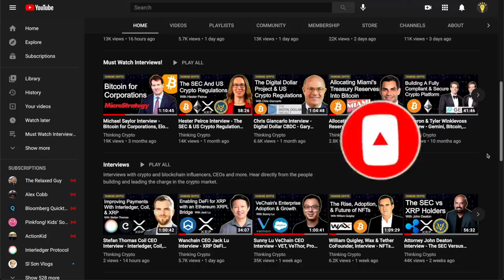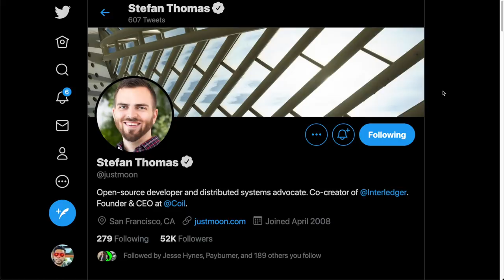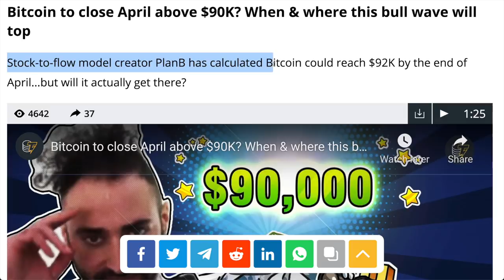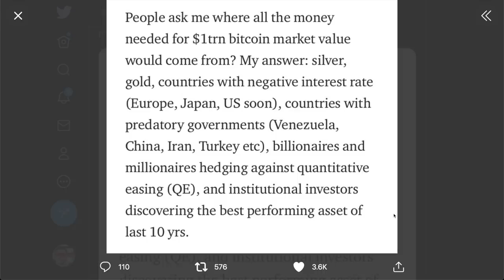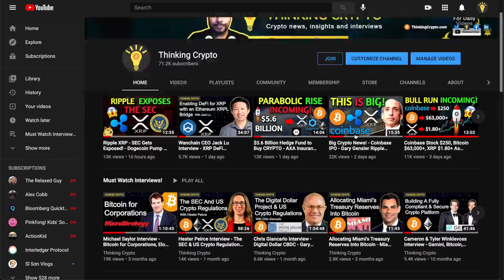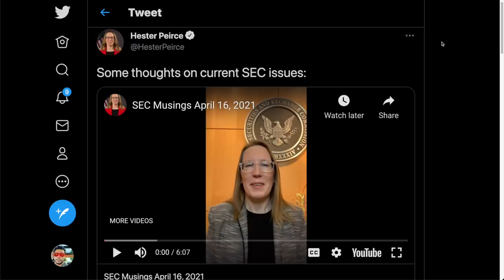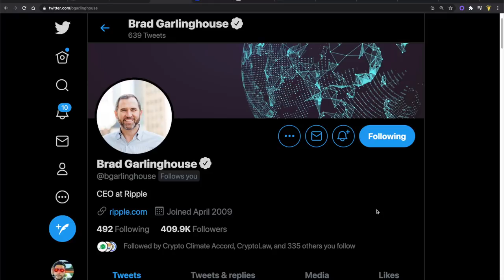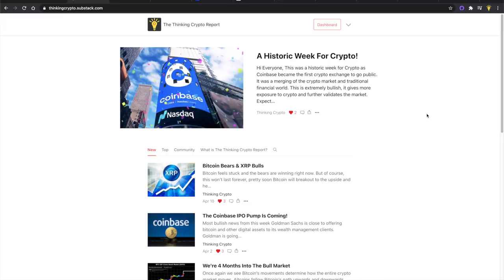SEC Hester Pierce Crypto Regulations Update - Ripple XRP & Bitcoin $90K By End Of April?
SEC Commission Hester Pierce released a video today where she talked about working with new chairman Gary Gensler on crypto regulations. She highlighted her safe harbor regulatory framework and it seems we could maybe see crypto regulations come from the SEC soon. This could have positive implications for Ripple regarding the lawsuit over XRP.
Stock-to-flow model creator PlanB has calculated Bitcoin could reach $92K by the end of April...but will it actually get there?